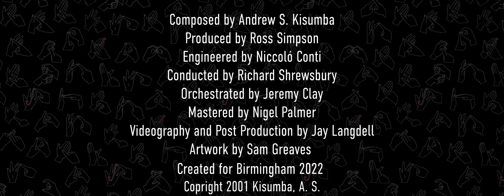Your Love Lifts Me Up - A BSL Community Chorus With A Purpose For Birmingham 2022 Official Video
Birmingham’s BSL Community Chorus project, ‘Your Love Lifts Me Up’, will be presented as part of the Birmingham 2022 Festival, a six-month celebration of creativity which surrounds the Birmingham 2022 Commonwealth Games.  The BSL Community Chorus is a Creative City project generously funded by Birmingham City Council.

Over 150 different performers and personnel from different countries have been involved in this truly major creative collaborative effort. In organising and coordinating this, Andrew drew on the talents and expertise of the staff and children of Longwill School for Deaf Children, the musical heritage of Royal Birmingham Conservatoire, the enthusiasm of Watoto Children’s Choir (Uganda), the Shireland Collegiate Academy (West Midlands) and the professional skills of Woodbury Studios. The final result is “Your Love Lifts Me Up”, a joyous song of celebration, which fits perfectly with the Festival theme and games’ ethos.

Also featured are prominent BSL artists Mary-Jayne Russell de Clifford and Rebecca A. Withey. Rebecca wrote a brand new verse in BSL which has been translated back into English, along with a new musical interpretation of her words through percussion and vocals in the middle section. By working with Head Teacher, Alison Carter, BSL interpreter Olivia Whitter and a team from Deaf Explorer, an additional tutorial video and an alphabet greeting song, “Hello BSL”, will circulate throughout over 100 Birmingham schools via the Birmingham Music Service, who will oversee the learning of all vocal and orchestral parts enabling the entire city to learn how to sing and sign together as one mighty chorus.

Composed by Andrew S. Kisumba, Produced by Ross Simpson, Engineered by Niccoló Conti, Conducted by Richard Shrewsbury, Orchestrated by Jeremy Clay, Mastered by Nigel Palmer, Videography and Post Production by Jay Langdell, Artwork by Sam Greaves | Created for Birmingham 2022 | ©️2001 Kisumba, A. S. (Admin. by Cedar Heart Songs)/PRS/CCLI | All Rights Reserved